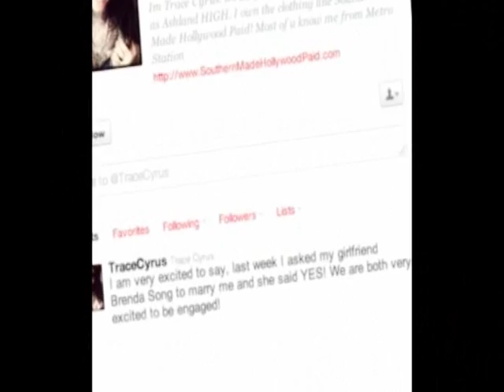brenda song pregnant ?? {read description first}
read !!!

ive only heard and looked up about this im not exacly sure so can u guys help me out ??